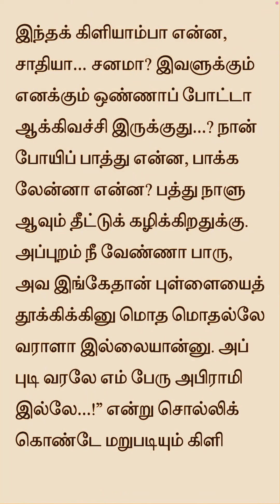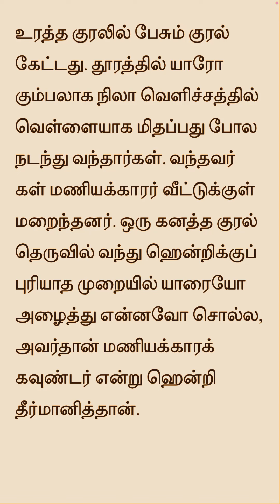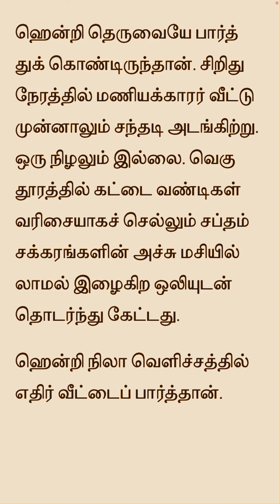E7🙋‍♂️🏠🌏ஒரு மனிதன் ஒரு வீடு ஒரு உலகம் | ஜெயகாந்தன் நாவல் | Jayakanthan Tamil Novel |Stories in Tamil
E7🙋‍♂️🏠🌏ஒரு மனிதன் ஒரு வீடு ஒரு உலகம் | ஜெயகாந்தன் நாவல் | Jayakanthan Novel | Stories in Tamil |  - தமிழ் நாவல் | Tamil Novels | Tamil Audio Book | Oru Manithan Oru Veedu Oru Ulagam